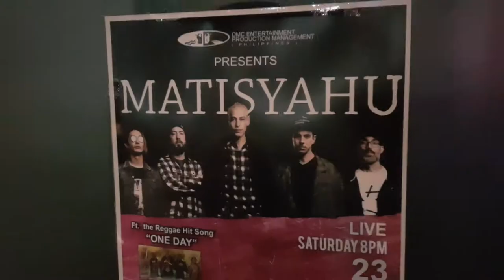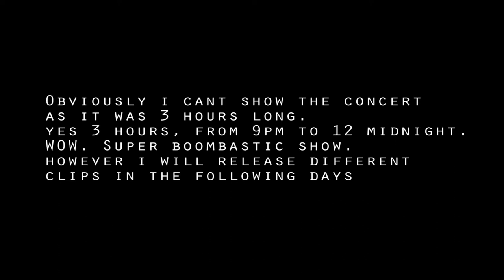Matisyahu Live in Manila Vlog 1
Here is part 1 of my Vlog for Matisyahu Live in Manila 2017.
Il release the performances separate as the concert lasted 3 hours